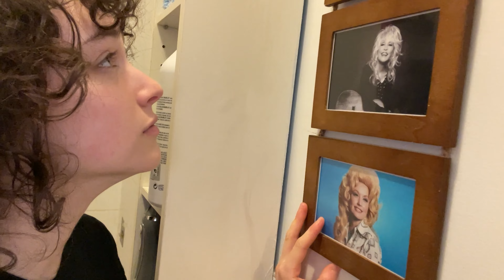Birthday Girl Body Swap! "Jullian" (Gender Bender) m2f mtf bodyswap Quarantine Leap 66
The Leaper lands in the body of Jullian, a young woman on her 25th birthday...and she's also on her period.

BEING CREATIVE DURING A DIFFICULT TIME!!!

Starring - Jullian Burger